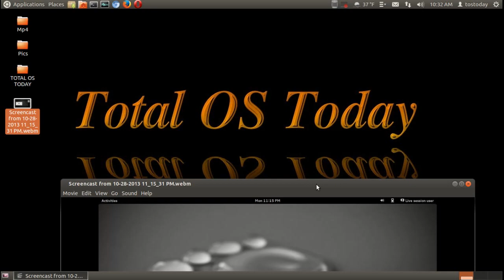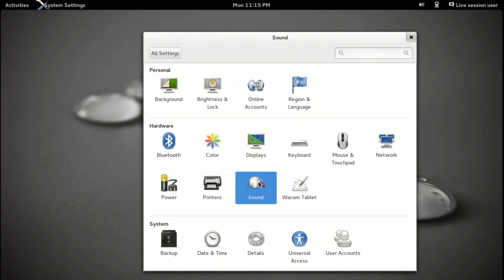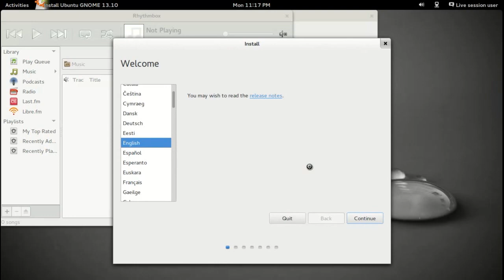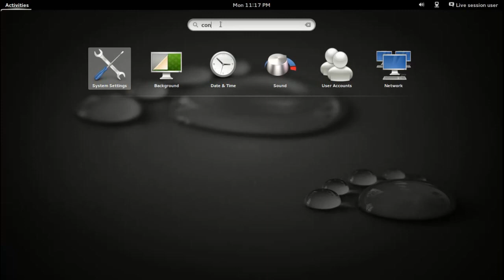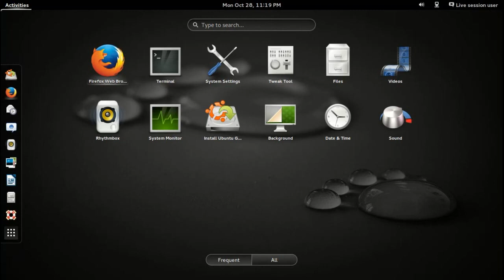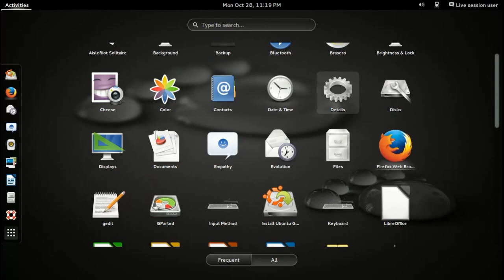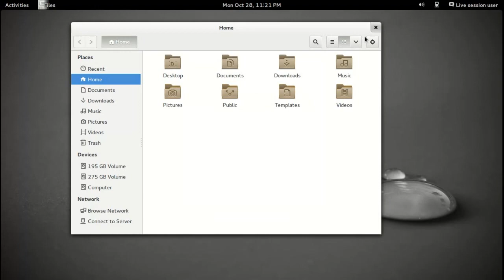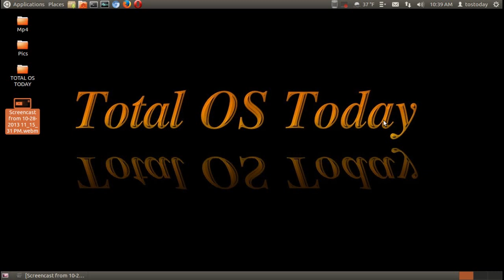Ubuntu Gnome 13.10 Nice, Unity Better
Brief look. Nice but for beginners Ubuntu Unity might be a better choice.
LINKS-